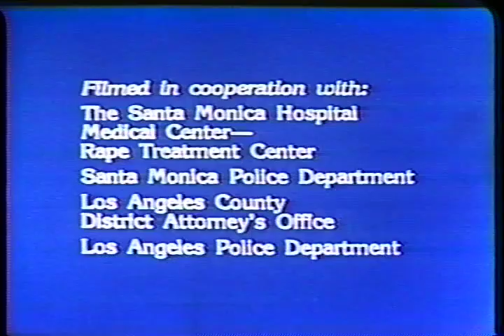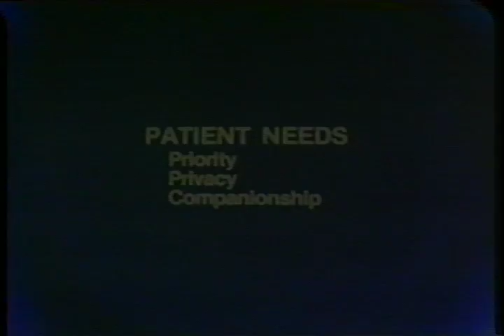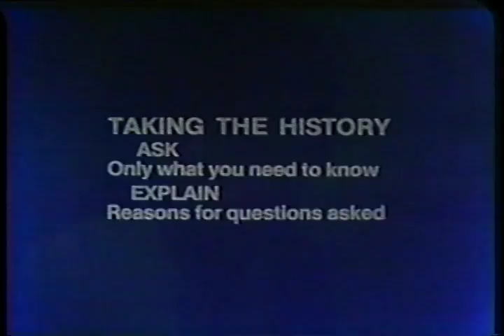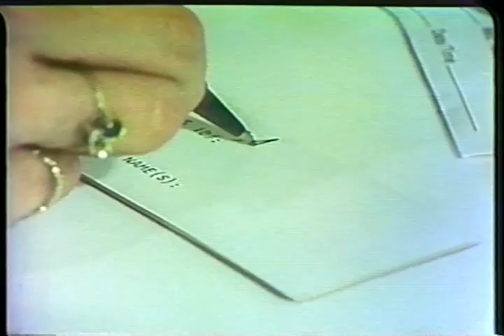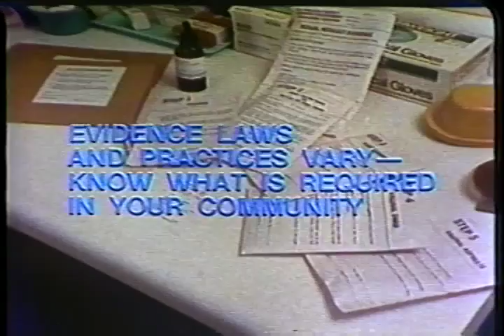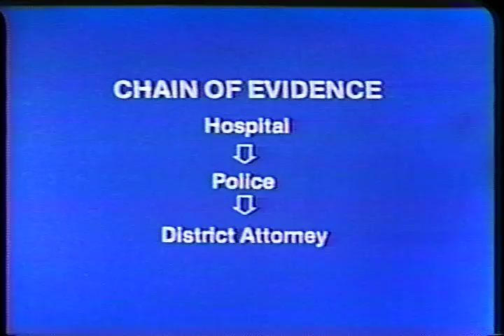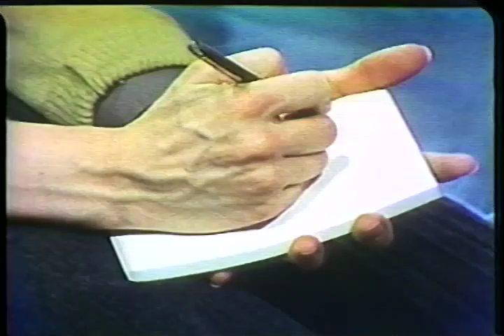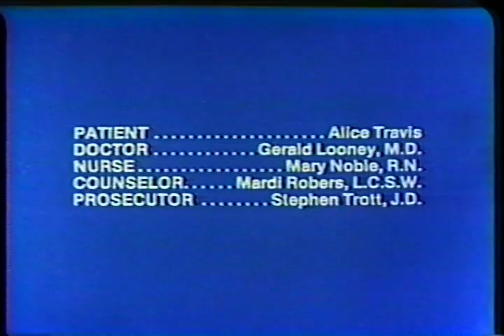Rape: Caring for the Adult Female Victim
National Center for the Prevention and Control of Rape

AVA06317VNB1, 1984?

Author: N/A

Portrays physical and emotional trauma of rape experience and demonstrates the procedures and approaches that should be used by hospital emergency room personnel when treating rape victims, especially the general physical and pelvic examinations, evidence